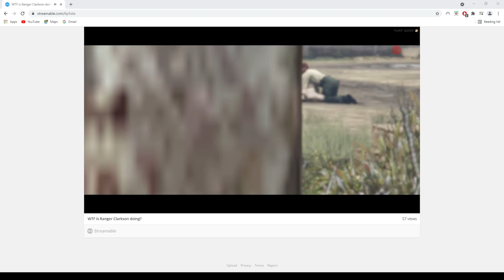Conan gone Haram